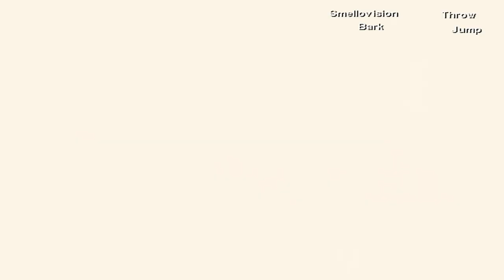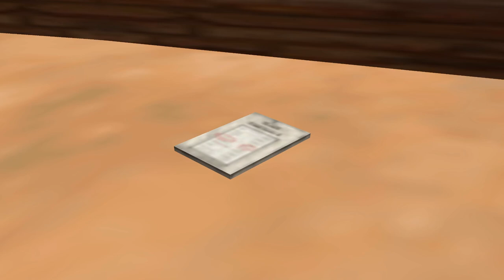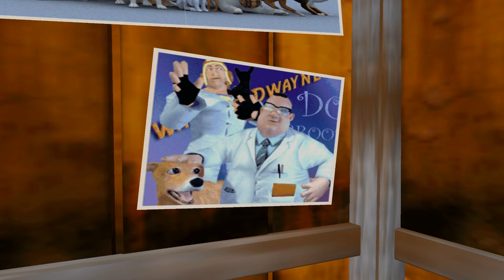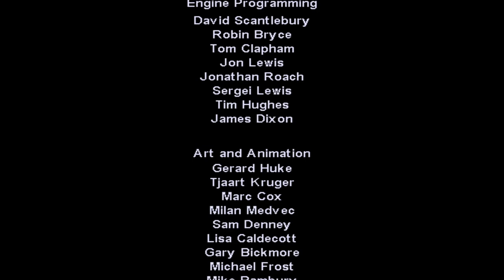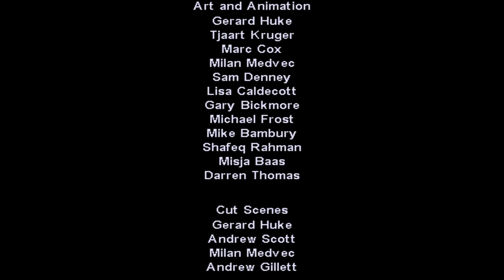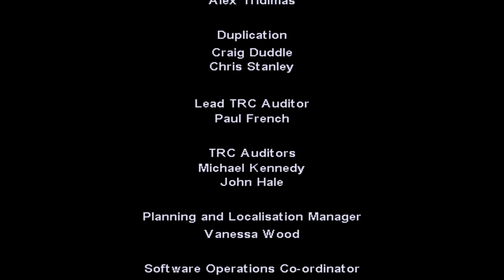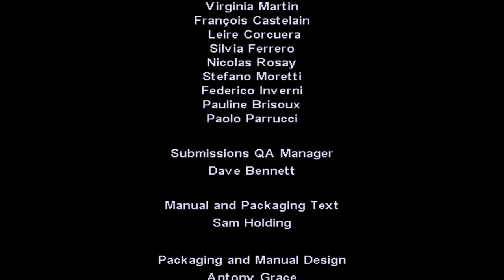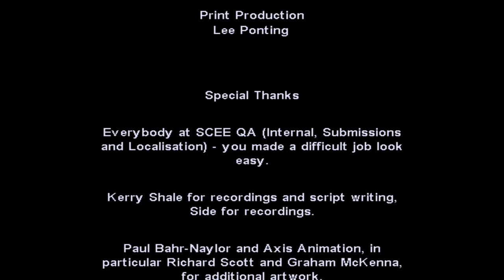Dog's Life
Well this is...well something. Let me start by saying happy April 1st, and i hope you enjoy...this game. So a friend of mine wanted me to play this, and i did in one video. Sure there are a few breaks, but i made it one video for good ole April 1st. It did start as a series, but as time went i thought to just do it all in one video. So here you go.

But seriously I saw this get ran online at GDQ in 2018 at Awful Games Block, and I knew one day I would play it. Now I finally did.

Quick summary you play a dog named Jake who tends to fart a lot. He likes a dog named Daisy who gets dog napped and your goal is to get her back.

0:00 Start
02:30 Farmhouse
42:20 Watermill
1:17:51 Big Field
1:33:04 Chicken Farm
1:54:05 Big Field
1:57:10 Village Houses
2:19:30 Centre
2:48:10 Cafe
3:13:27 Ski Slopes
3:38:48 High Street
3:58:28 Mountain Top
4:15:13 Mountain Side
4:26:10 Mountain Top
4:27:55 High Street
4:30:38 Hotel
4:49:35 Station
5:17:18 Park
5:29:54 Dog Pound
5:38:34 Finale